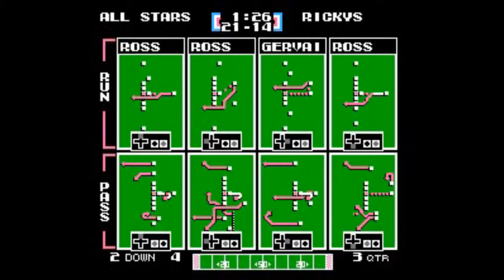EAS vs RIC WB R2 COMM